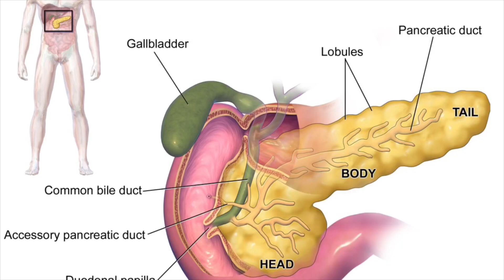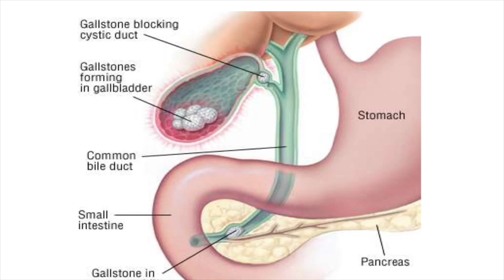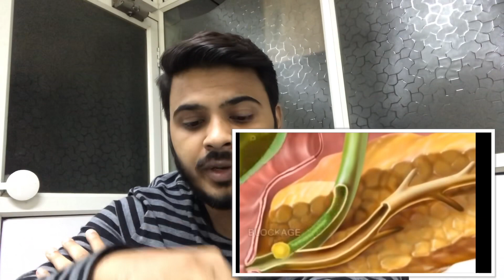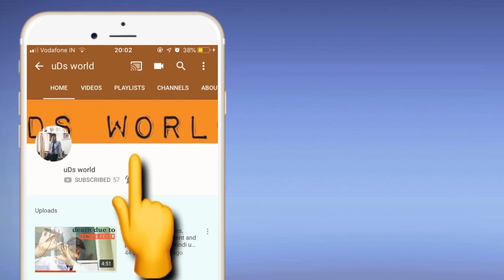pancreatitis-acute//pancreatitis in hindi /treatment //by uDs world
Acute pancreatitis is a sudden inflammation that lasts for a short time. It may range from mild discomfort to a severe, life-threatening illness. Most people with acute pancreatitis recover completely after getting the right treatment. In severe cases, acute pancreatitis can result in bleeding into the gland, serious tissue damage, infection